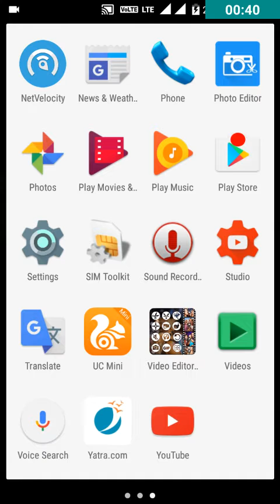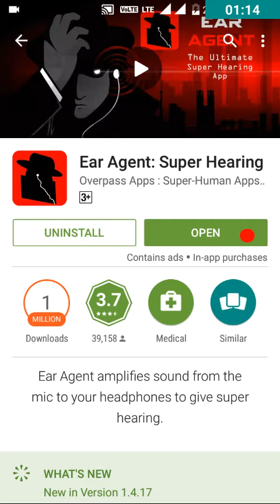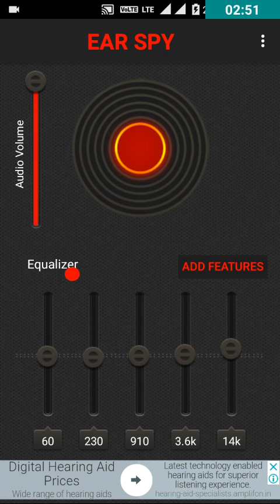দূরের যে কোনো আস্তে আওয়াজকে জোরে শুনুন/ Durer j kono aste awaz k jore sunun